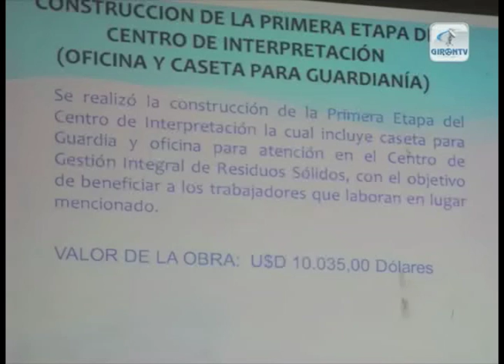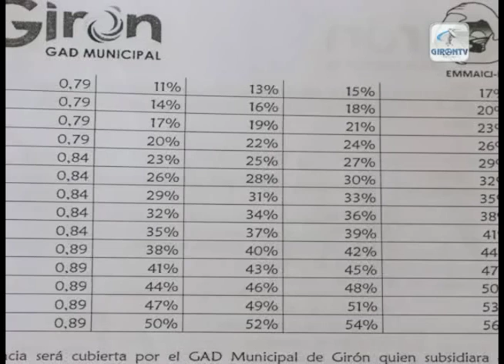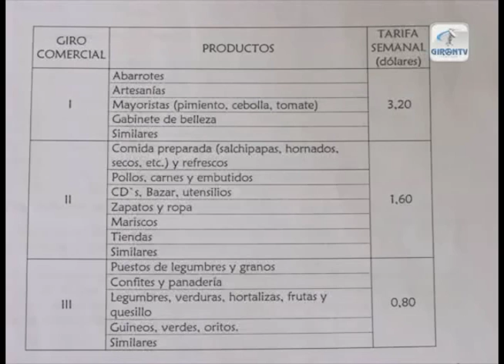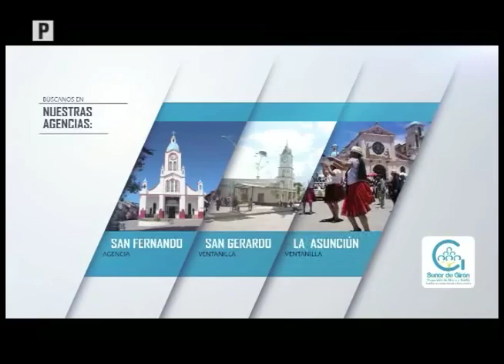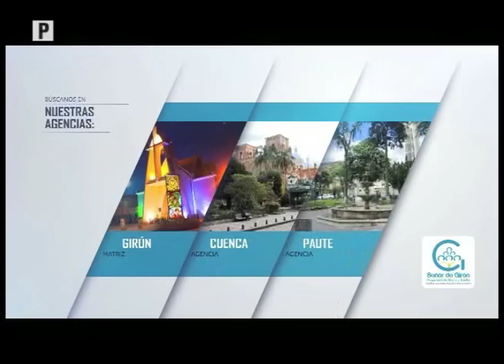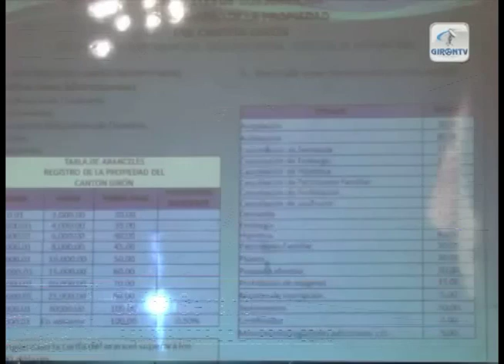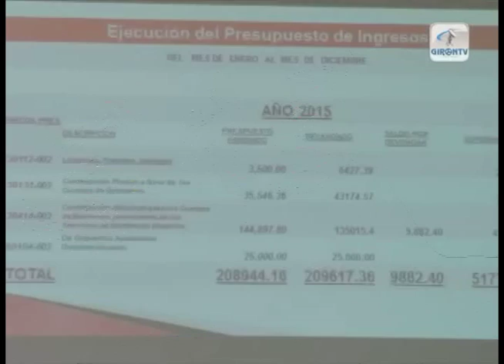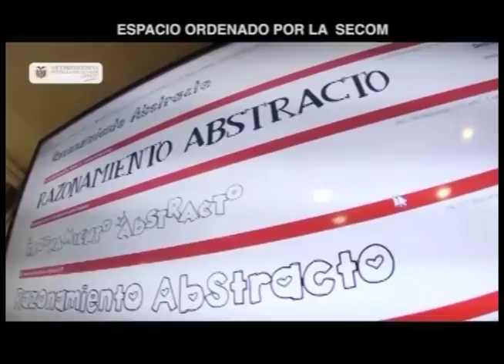NOTIGIRÓN 29 de febrero de 2016